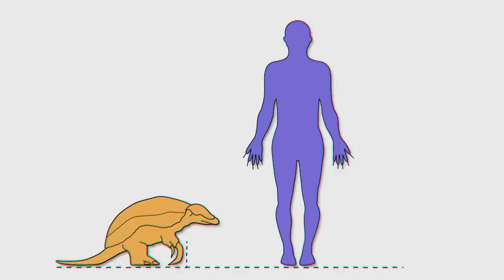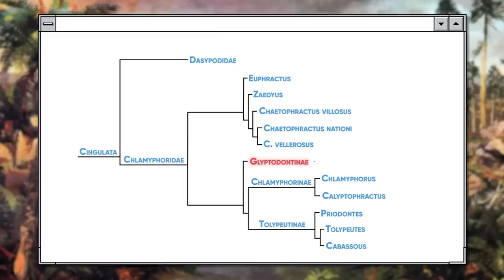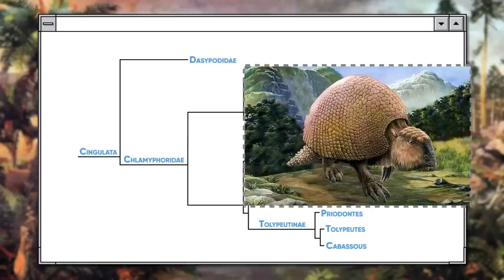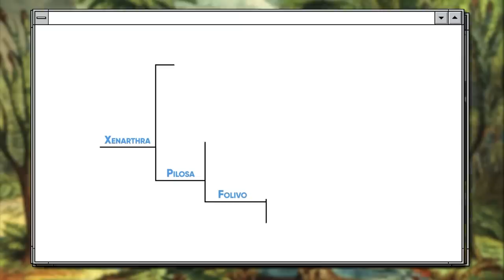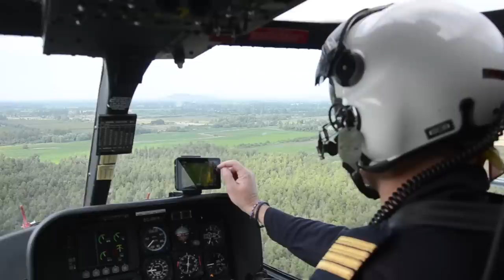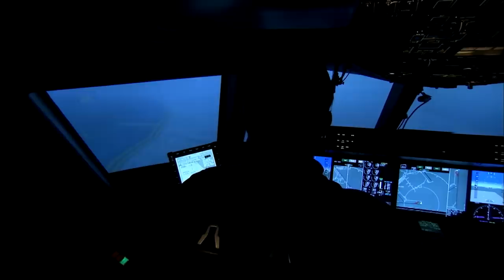Voici Pourquoi Les Fermiers Tuent TOUS Ceux Qui Entrent Sur Leur Territoire